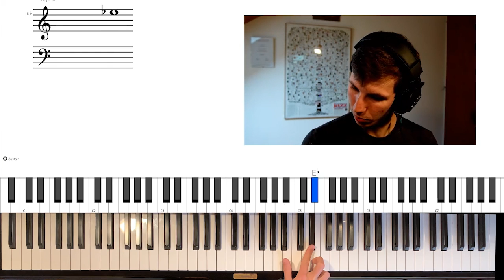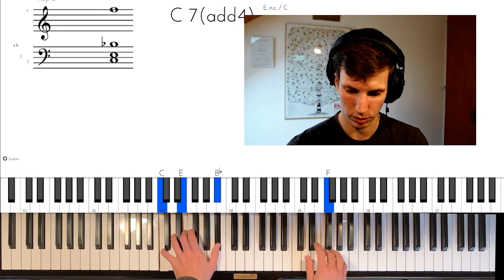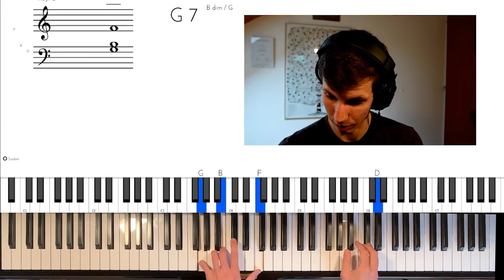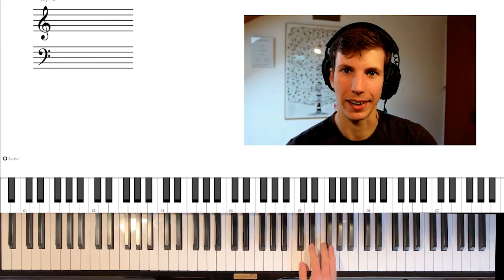Je te partage un PATTERN de jazz facile et efficace !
Voici un pattern de jazz / blues que vous pourrez utiliser pendant vos improvisations :)

Accédez à votre cours de jazz gratuit (durée: 20 minutes) 🎹